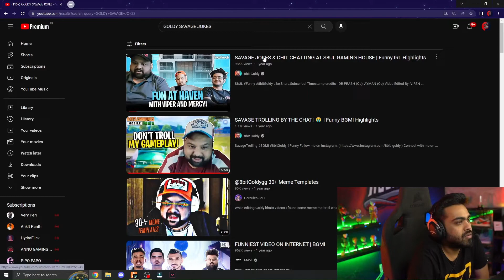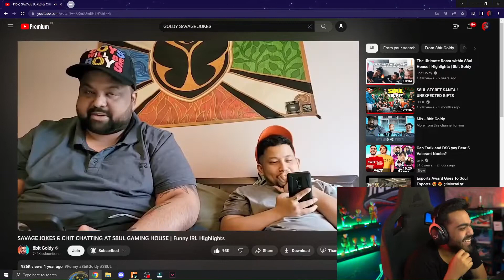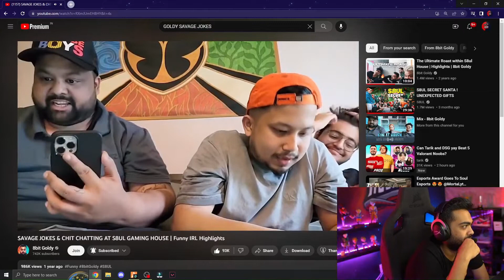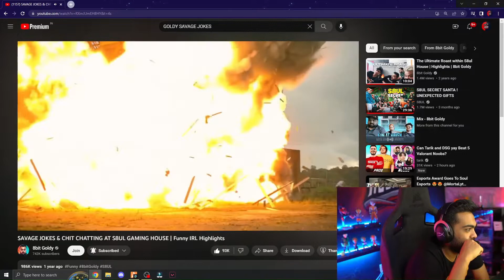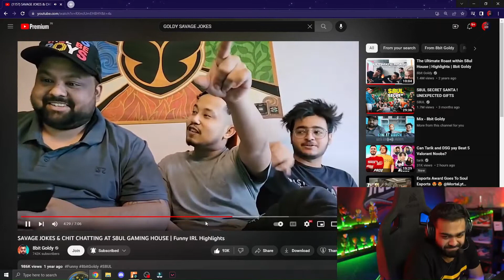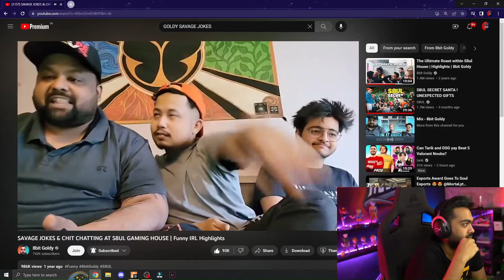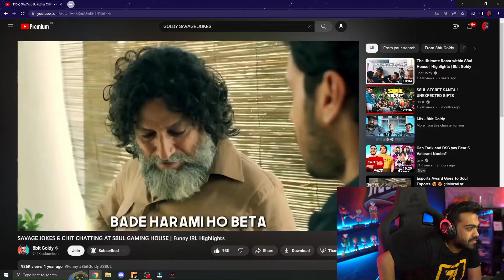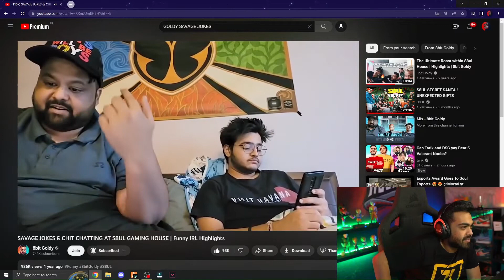Mamba Reaction On Goldy Bhai Fun At Haven😂😂